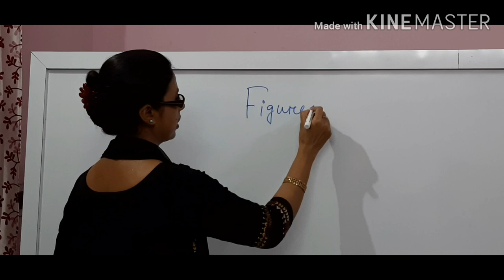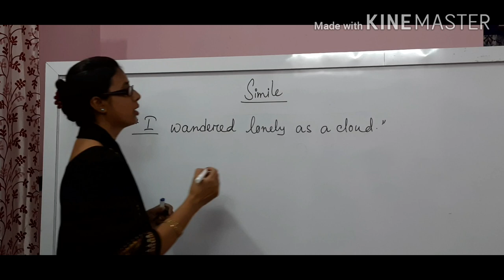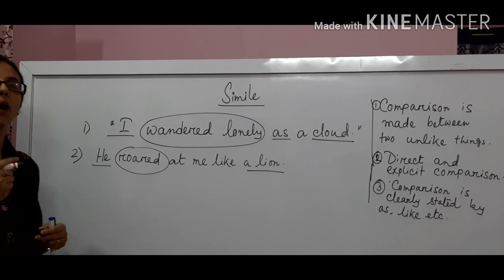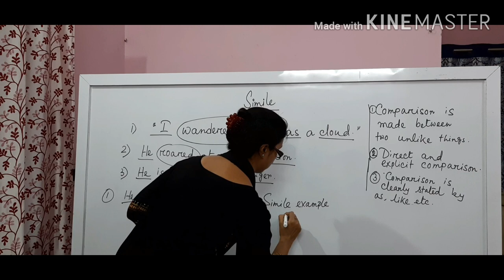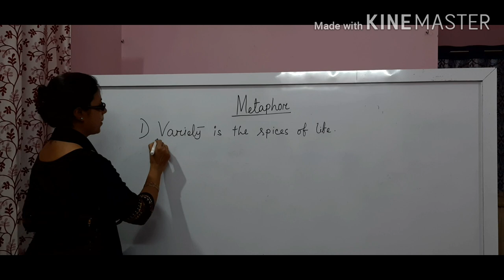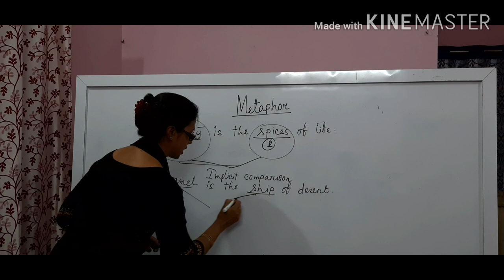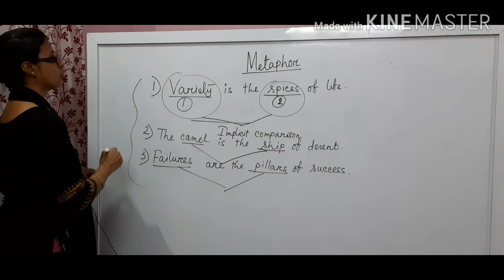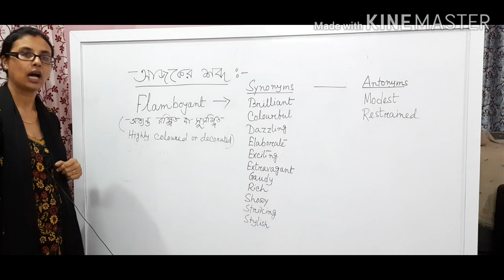Figures of speech, Simile and Metaphor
Figures of Speech are very important method of communication in our society. People specify between different shades of meaning and give more accurate descriptions. It diverges from its normal meaning, or a phrase with a specialised meaning not based on the literal meaning of the words in it. Figures of Speech often provide emphasis, freshness of expression, or clarity.
Present video is on two Figures of Speech - Simile and Metaphor. The others Figures of Speech will be given gradually. Keep watching.